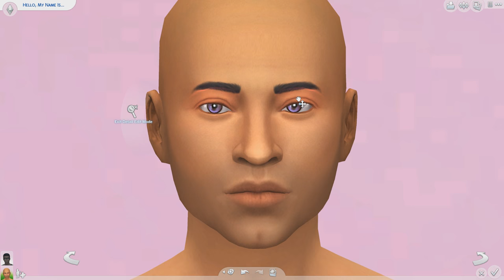VAMPIRES!! | The Sims 4 | Damon Salvatore (Vampire Diaries) CAS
Damon Salvator look alike lol.

☆☆☆☆More Info☆☆☆☆

FAQ:
Recording Software: OBS
Microphone: Blue Snowball
Origin ID: Xureila
My Age: 19
My PC: Dell XPS 8700